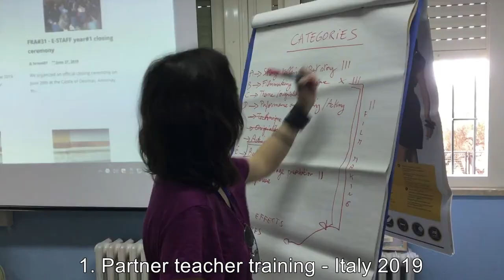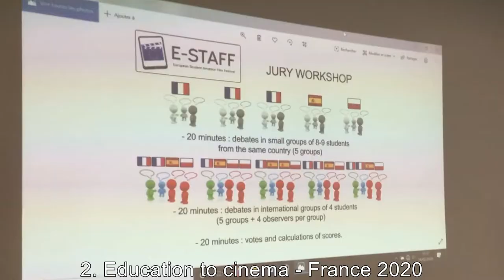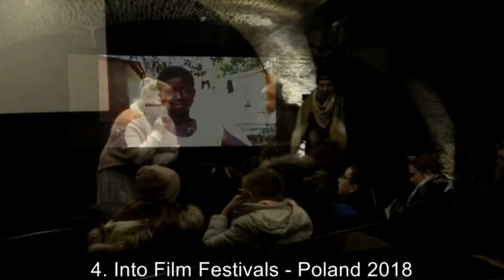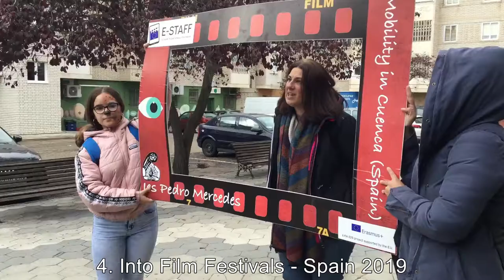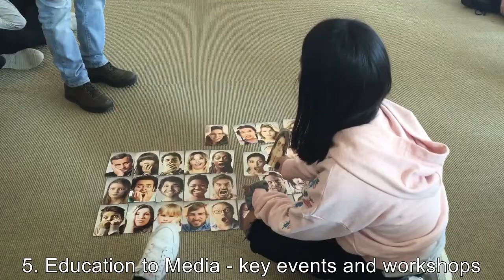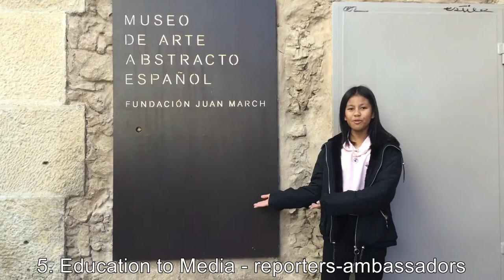E-STAFF year#1-2 : two years in six minutes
A short video recap showing the two years of the E-STAFF project through seven categories : partner teacher training, Education to Cinema (theory and criticism), European Cultural Heritage, Into Film Festivals, Education to Media, Education to Europe, Education to Cinema (practical side). This video was shown to the parents, students, teachers, local media and to all the people who helped us during an official closing ceremony on October 15th 2020 at the Collège les Perrières, Annonay, France.